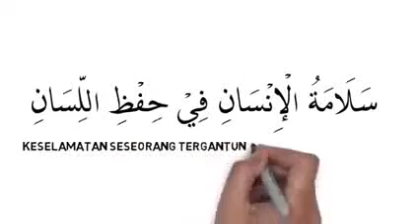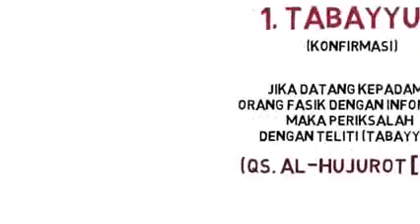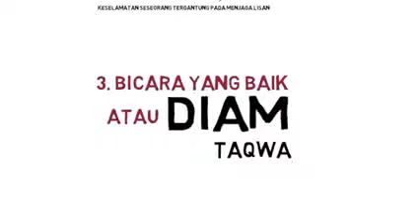0 Bagaimana Cara Memanfaatkan Teknologi Informasi Dengan Baik